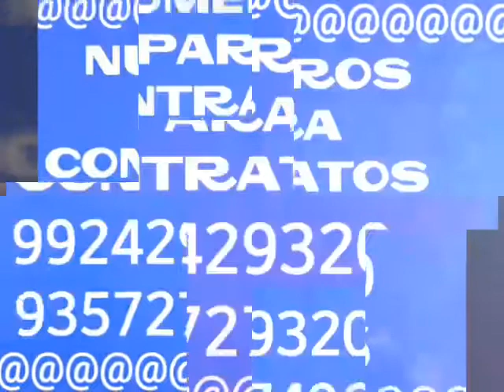APASIONADOS DEL SUR grocio Prado Chincha Perú